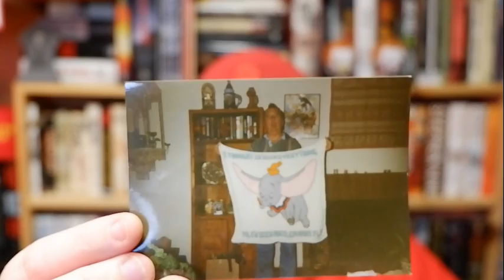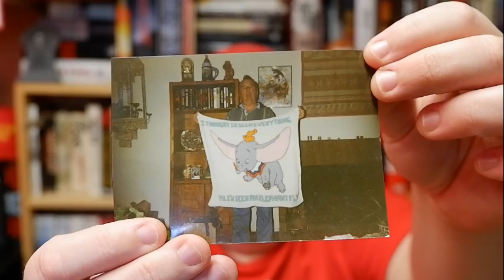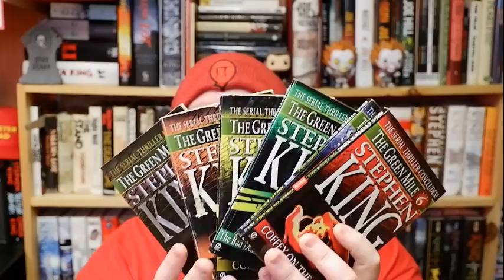My Life as a Stephen King Fan: Part 1 - Collecting